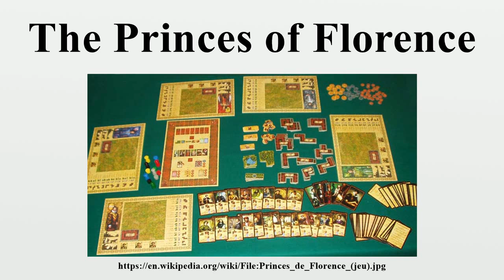The Princes of Florence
The Princes of Florence is a German board game designed by Wolfgang Kramer and Richard Ulrich published in 2000 by Alea in German and by Rio Grande Games in English.Players assume the roles of Florentine Princes who wish to design their own villas to allow artists to create great works of prestige.

Image-Copyright-Info
Image is in public domain
Author-Info:   Juan Luis Martinez
Image-Copyright-Info